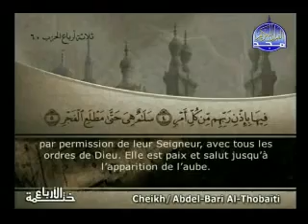EXTRAORDINARY - Surah97 AL-QADR , traduction سورة القدر Par sh.Ath-Thobaiti.flv